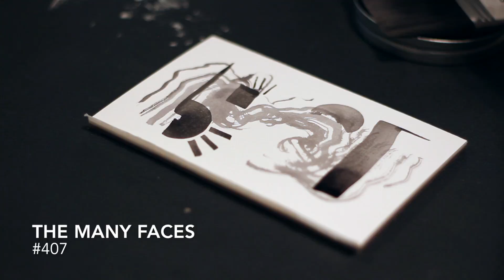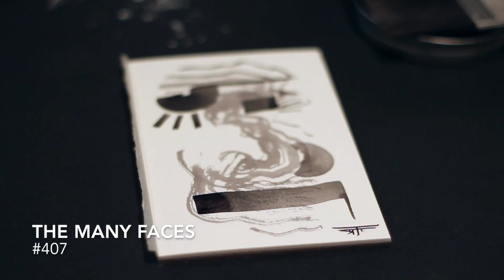Making Of TMF407